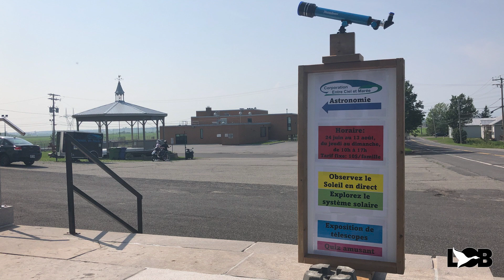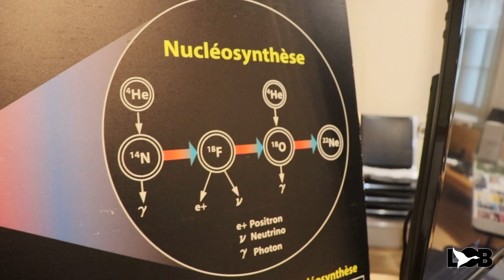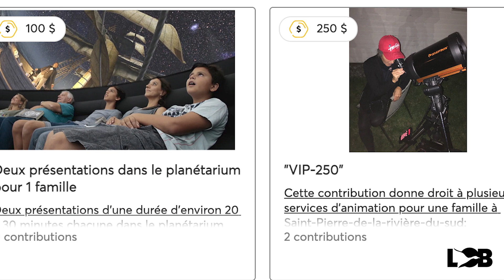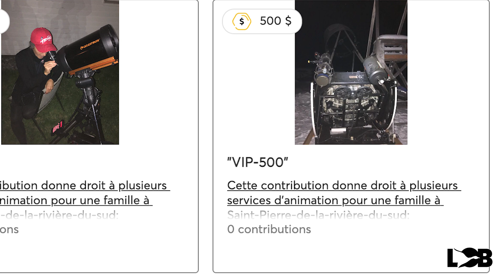Corporation Entre Ciel et Marée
Entretien avec Denis Martel, président de la Corporation Entre Ciel et Marée, qui nous présente son projet de planétarium gonflable.